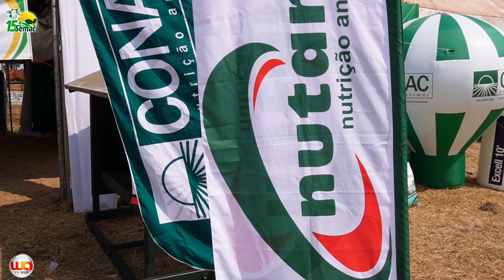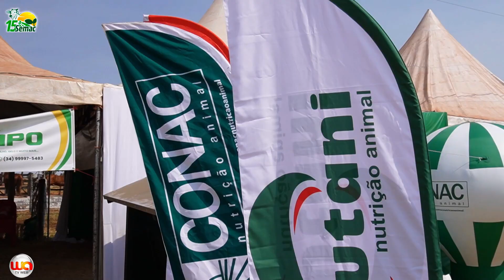Nutani – 15º SEMAC Carneirinho – Cobertura WA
Alan representante Nutani